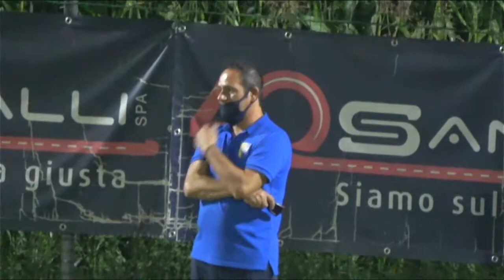Amichevole Mapello2004-Urgnanese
Mapello -  16 Settembre 2020